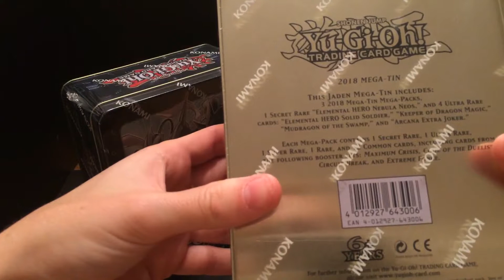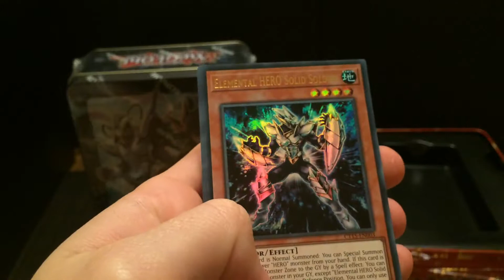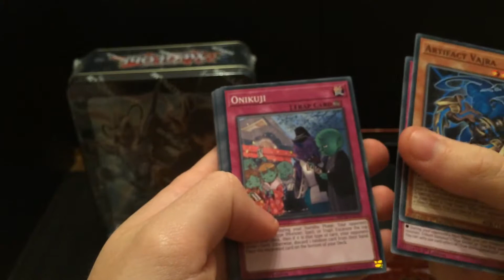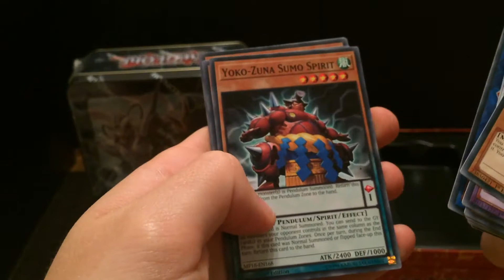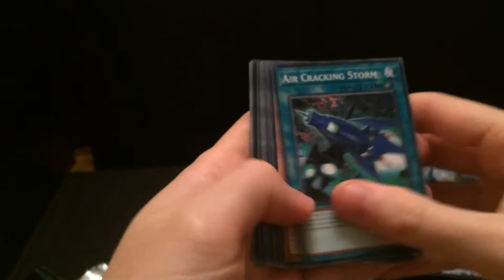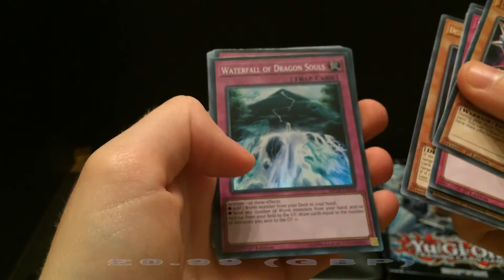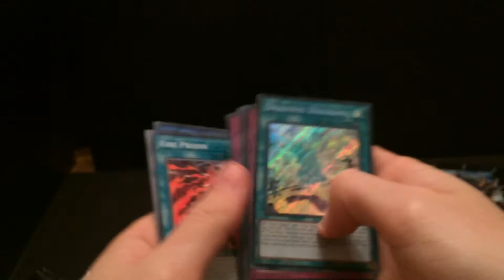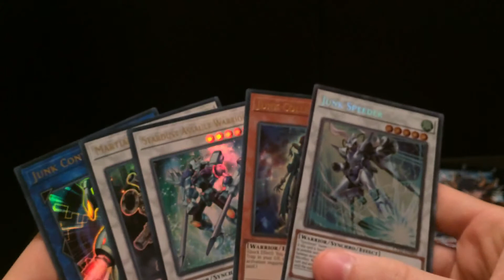Yu-Gi-Oh 2018 Tin Mega Pack Opening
Today we open up the "new" (at the time) tins with Yusei and Jaden